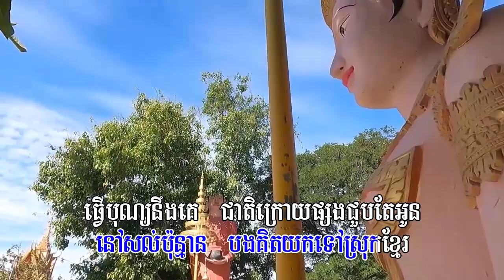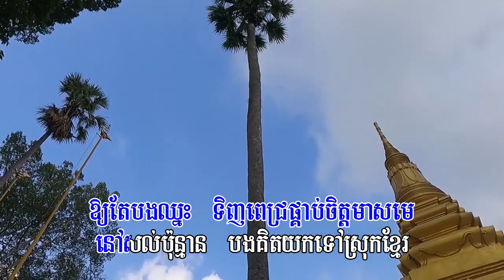២៨៩. ល្មមឈប់ហើយបង (ភ្លេងសុទ្ធ) ច្រៀងដោយៈ ណន ចំណាន . អ៊ិត ស្រីពីន និពន្ធទំនុកច្រៀងៈ មាស ស៊ីថុល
ប្រគុំតន្រ្តីៈ ពិភពថ្មី
ចាងហ្វាងផលិតកម្មៈ ជា ចននី
ល្មមឈប់ហើយបង
១. (ស) ងើបពីព្រលឹមលោកប្ដីបំរុងទៅណា ចុះក្រែងបងថានែ៎!នាំកូនទៅDisneyland
(ប) ទេ! បងជាប់ប្រជុំចាំថ្ងៃសៅរ៍ក្រោយណាអូន សូមពៅមាសស្ងួននាំកូនទៅលេងវត្តខ្មែរ។
២. (ស) ពីចន្ទដល់សុក្របងជាប់រវល់ធ្វើការ ថ្ងៃសៅរ៍កាលណាគេcallហៅទៅប្រជុំ
Sundayមកវិញបងគេងត្អូញអស់កម្លាំង ចាំជិតមួយឆ្នាំកូនចង់ទៅHollywood។
៣. (ប) អស្ចារ្យអូនឯងពូកែខាងពាក្យសម្ដី (ស) ប្រជុំលោកប្តីWeekendនៅLas Vegas
(ប) កុំមាត់ខ្មាស់គេឃើញទេសៅរ៍មុនបងឈ្នះ (ស) ពីLas Vegasដាក់Bank នៅBicycle Club។
៤. ល្មមឈប់ហើយបងកូនធំត្រូវប្រាក់កាស (ប) ឲ្យតែបងឈ្នះទិញពេជ្រផ្គាប់ចិត្តមាសមេ
នៅសល់ប៉ុន្មានបងគិតយកទៅស្រុកខ្មែរ ធ្វើបុណ្យនឹងគេជាតិក្រោយផ្សងជួបតែអូន។
ស្រីនិយាយ. មែនហ្ហេ៎សបងហ្អី ធ្វើបុណ្យនៅវត្តណា (ប) វត្តថ្មីនៅទំនប់ទួលគោកនុះអី (ស) ហ៊ឹះ! ចេញទៅ។